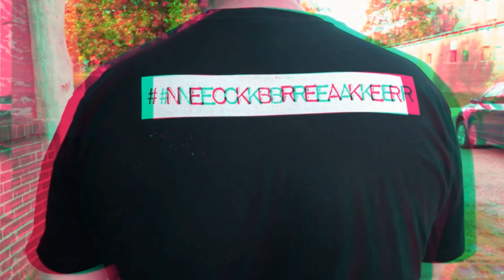Melanie Martinez - Pacify Her | RAPPER REACTION!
Come and join the G&T Discord if you want to interact further and have fun with our great community - become a NECKBREAKER!

@melanie martinez